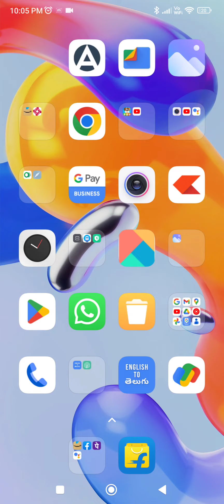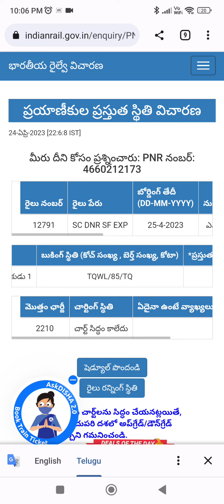Train PNR Status Checking